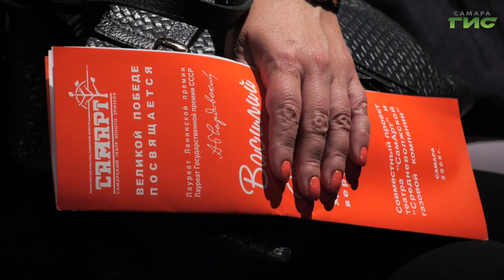В Самаре поставят спектакли, посвященные 78-летию Великой Победы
В сплочении - сила народа. Общественная палата города предложила проект к 78-летию Великой Победы "Когда мы едины...". До 12 мая учреждения культуры города представят для зрителей спектакли, связанные с Великой Отечественной войной. В театре "СамАрт" зрители увидели постановку "Василий Теркин". Подробности - расскажем в сюжете.